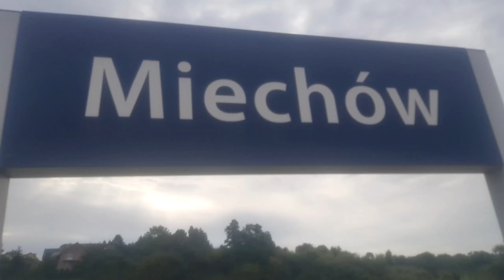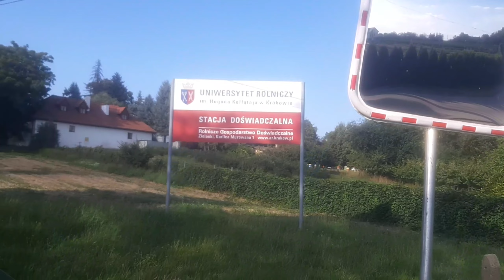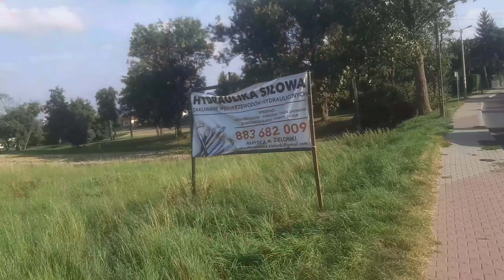PpM 2023. MAM TO WE KRWI!!! 2/2 Część wyżynna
50 KM!!! MAM TO WE KRWI!!! Tym razem odczarowuję trasę Miechów Słomniki Kraków którą atakuję za trzecim razem.